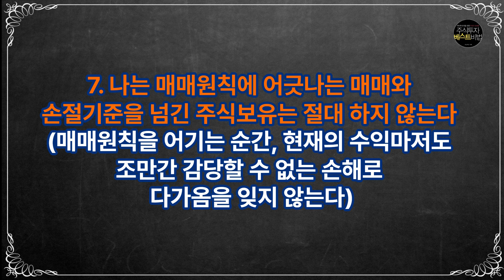[주식투자노하우] 주식투자성공위한 필살마인드전법